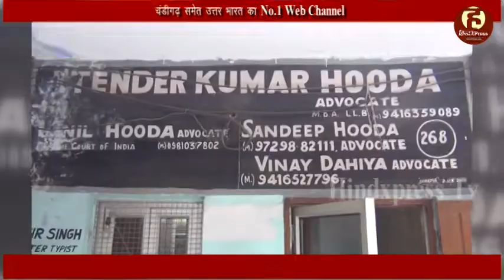युवा जाट नेता पवन जसिया सीबीआई की हिरासत में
रोहतक, 18 जुलाई(सन्नी): वित्त मंत्री कैप्टन अभिमन्यु के आवास पर आगजनी मामले में आरोपी युवा जाट नेता पवन जसिया को सीबीआई ने रोहतक से मंगलवार को हिरासत में ले लिया। कोर्ट ने पवन जसिया को भगौड़ा घोषित किया हुआ था। वहीं, देर शाम अखिल भारतीय जाट आरक्षण संघर्ष समिति के नेताओं ने एसपी से मुलाकात कर इस घटना पर विरोध जताया। एसपी ने बताया कि यह कार्रवाई रोहतक पुलिस की ओर नहीं, बल्कि सीबीआई द्वारा की गई है। जानकारी के अनुसार इस मामले को लेकर संघर्ष समिति ने बुधवार को कार्यकारिणी की बैठक बुलाई है।

बता दें, मंगलवार दोपहर करीब दो बजे युवा जाट नेता पवन जसिया जाट भवन के नजदीक एक दुकान में बैठा हुआ था। उसी दौरान सिविल ड्रैस में 2 कारों में सवार होकर आए सीबीआई कर्मियों ने जबरन पवन जसिया को कार में बैठा लिया और साथ ही उसकी कार भी अपने साथ ले गए। हालांकि स्थानीय पुलिस अभी इस मामले में कुछ भी कहने से बच रही है। हाल ही में पंचकूला में सीबीआई की चार्जशीट में भी पवन जसिया का नाम शामिल था। इस घटना के विरोध में जाट नेताओं का एक प्रतिनिधिमंडल रोहतक में एसपी से भी मिला।